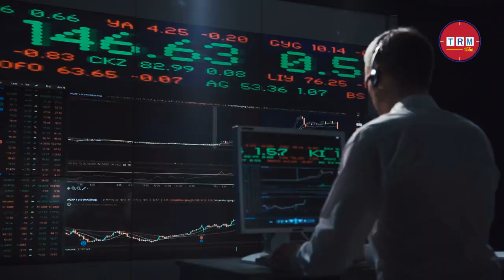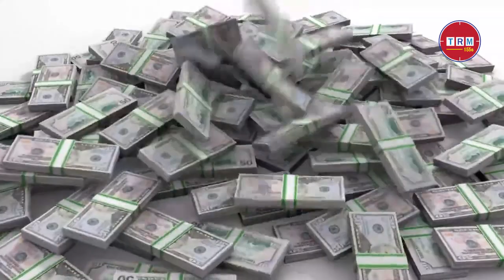Sri Lanka Buying Bangladeshi Company \\ 2022 \\ TRM 155s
This video is published on 15 Apr, 2022